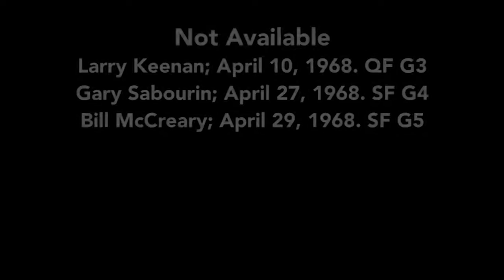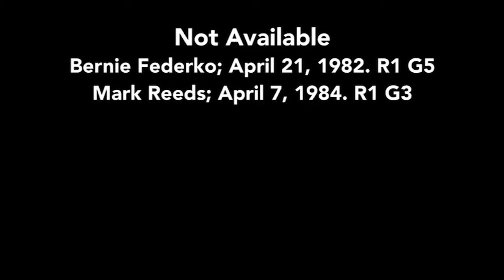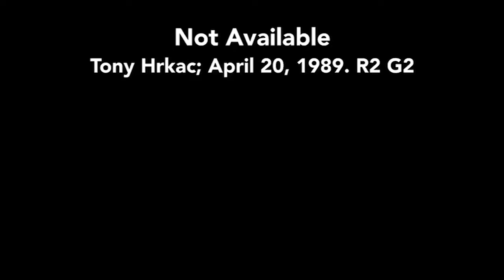St Louis Blues Playoff Overtime Goals (Up until 2024)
Which overtime goal from this team is your favorite? Post in the comments below!

Goal Scorers:
Larry Keenan; April 10, 1968. Quarterfinal Game 3 (Not Available)
Gary Sabourin; April 27, 1968. Semifinal Game 4 (Not Available)
Bill McCreary; April 29, 1968. Semifinal Game 5 (Not Available)
Ron Schock; May 3, 1968. Semifinal Game 7*
Kevin O’Shea; April 16, 1972. Quarterfinal Game 7*
Mike Crombeen; April 14, 1981. Preliminary Round Game 5*
Bernie Federko; April 21, 1982. Division Final Game 5 (Not Available)
Mark Reeds; April 7, 1984. Division Semifinal Game 3 (Not Available)
Jorgen Pettersson; April 8, 1984. Division Semifinal Game 4*
Doug Gilmour; April 13, 1984. Division Final Game 2 (Not Available)
Mark Reeds; April 26, 1986. Division Final Game 5
Doug Wickenheiser; May 12, 1986. Conference Final Game 6
Brett Hull; April 5, 1989. Division Semifinal Game 1 (Not Available)
Rick Meagher; April 6, 1989. Division Semifinal Game 2
Tony Hrkac; April 20, 1989. Division Final Game 2 (Not Available)
Sergio Momesso; April 8, 1990. Division Semifinal Game 3
Brett Hull; April 22, 1992. Division Semifinal Game 3
Craig Janney; April 25, 1993. Division Semifinal Game 4*
Jeff Brown; May 5, 1993. Division Final Game 2
Glenn Anderson; April 21, 1996. Conference Quarterfinal Game 3
Igor Kravchuk; May 8, 1996. Conference Semifinal Game 3
Scott Young; April 30, 1999. Conference Quarterfinal Game 5
Pierre Turgeon; May 4, 1999. Conference Quarterfinal Game 7*
Pavol Demitra; May 10, 1999. Conference Semifinal Game 3
Pierre Turgeon; May 12, 1999. Conference Semifinal Game 4
Bryce Salvador; April 19, 2001. Conference Quarterfinal Game 5
Cory Stillman; May 1, 2001. Conference Semifinal Game 3
Scott Young; May 16, 2001. Conference Final Game 3
Alexander Steen; April 30, 2013. Conference Quarterfinal Game 1
Alexander Steen; April 17, 2014. First Round Game 1
Barret Jackman; April 19, 2014. First Round Game 2
David Backes; April 13, 2016. First Round Game 1
David Backes; May 1, 2016. Second Round Game 2
Joel Edmundson; April 12, 2017. First Round Game 1
Magnus Pääjärvi; April 22, 2017. First Round Game 5*
Patrick Maroon; May 7, 2019. Second Round Game 7*
Carl Gunnarsson; May 29, 2019. Finals Game 2
Brayden Schenn; August 16, 2020. First Round Game 3
Tyler Bozak; May 25, 2022. Second Round Game 5

*denotes series winner